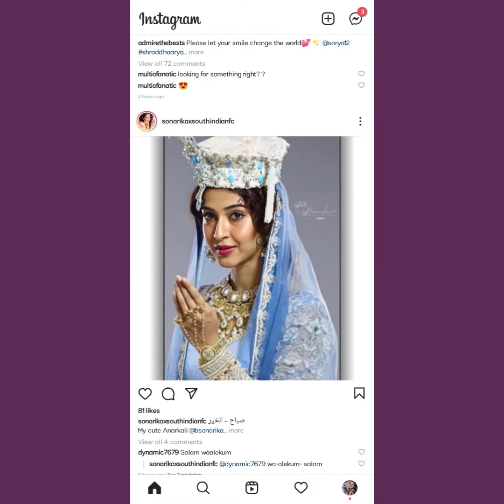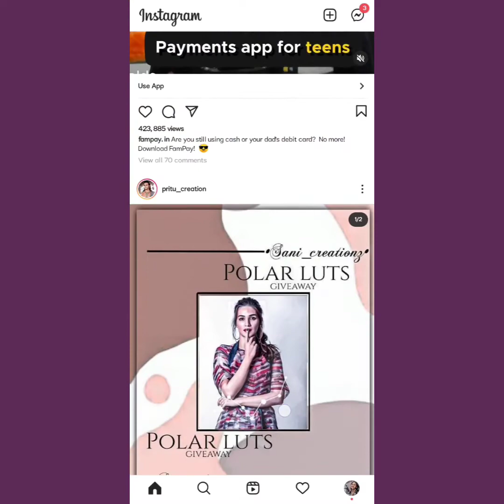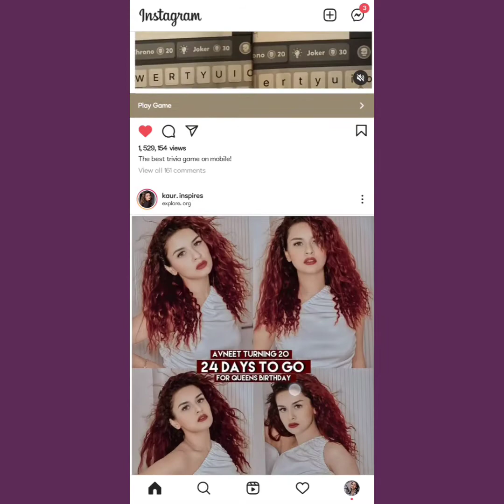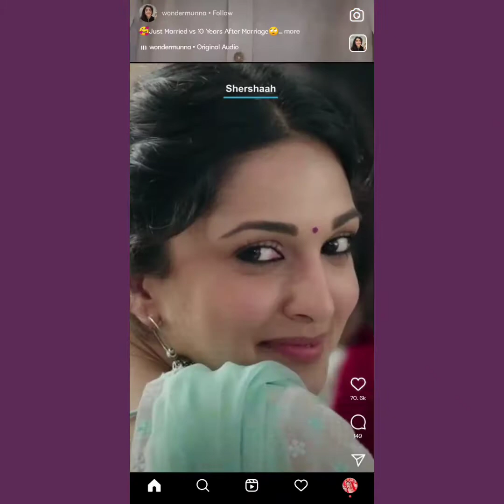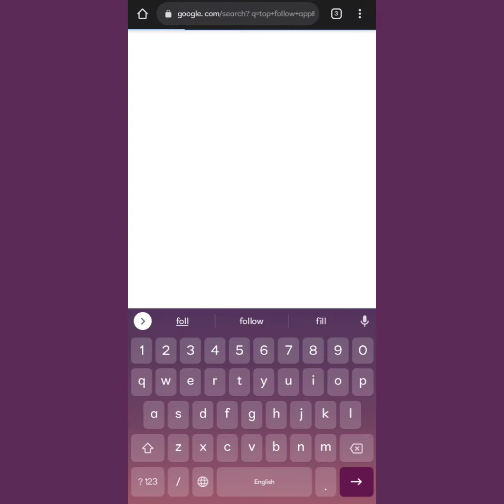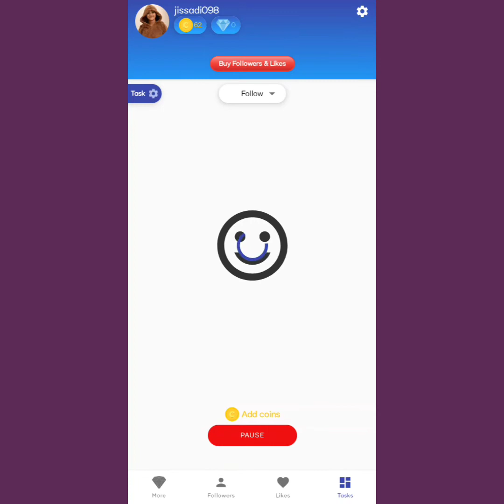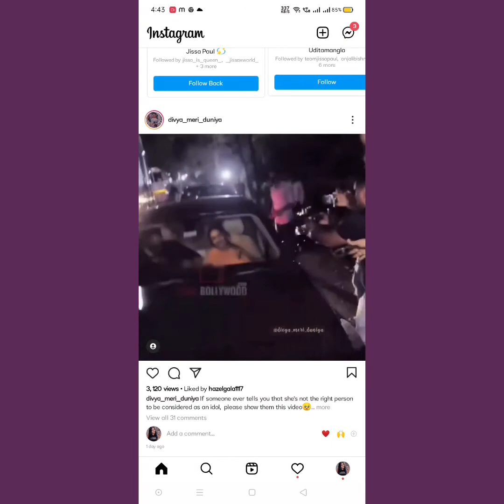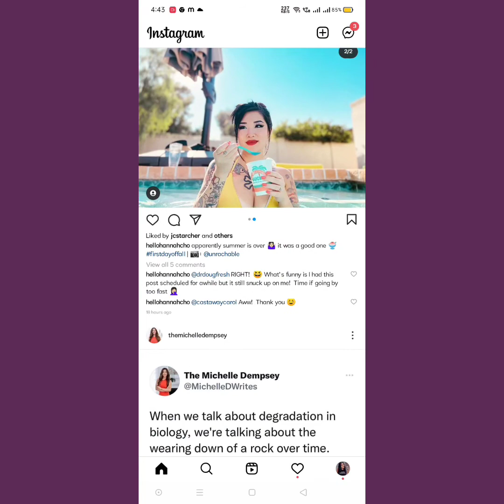How To Increase Instagram Followers 2021 | 100% genuine followers Daily | Deeya's Creativity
GAIN FOLLOWERS EVERYDAY ON INSTAGRAM✿

Heyyy guysss❤️

It's me Deeya here.. Firstly a big thank you , you guys are sooo sooo special for me ... The love and support y'll gave to me is huge ... I always wanted to help y'll in the best possible ways. Again THANK YOU ❤️ keep supporting and loving.

❥ If this video is helpful for y'all, do me a favor, click the 👍🏻 button and subscribe to my channel and also hit the 🔔 icon to get notified whenever I posted videos... Because it's free for you but means a lot to me..❤️🥺